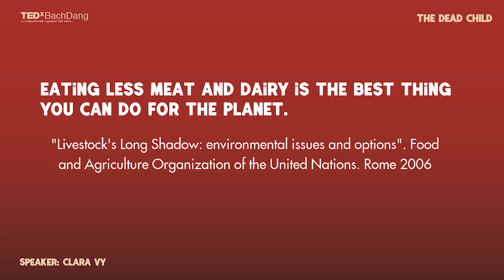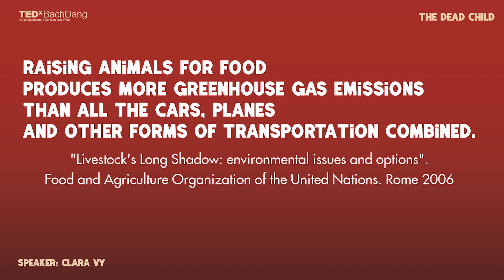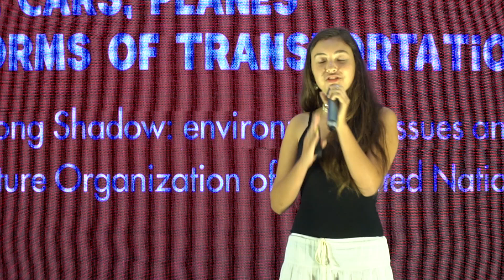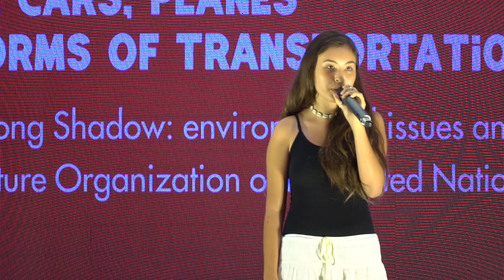Food for thought: A young activist's call for action | Clara Vy Wells-Dang | TEDxBachDang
Clara Vy, a young climate activist in Vietnam, said the most important thing when going vegan is the connection with the self and the environment. However, Clara Vy thinks that no one should feel ashamed or guilty just because they eat meat.
What were her thoughts when Vy decided to go vegan in her daily diet, and also go environmentally-friendly in her lifestyle?

Extra info: Veganism is about a thoughtful way of living which seeks to exclude, as far as is possible and practicable, all forms of exploitation of, and cruelty to, animals for food, clothing or any other purpose.

This talk was given at a TEDx event using the TED conference format but independently organized by a local community. Clara Vy, aged 14, is a young climate activist in Vietnam. She has spent most of her life in Hoian, a majestically Vietnamese ancient town, and has practiced veganism for the last few years. This talk was given at a TEDx event using the TED conference format but independently organized by a local community.